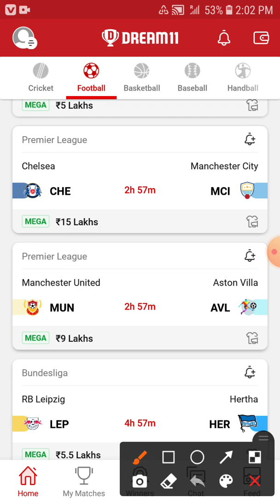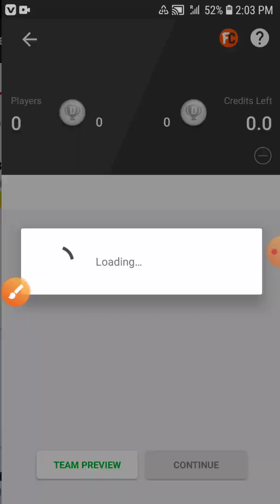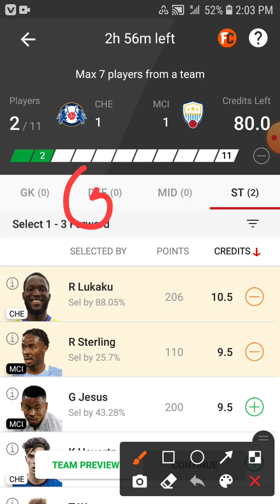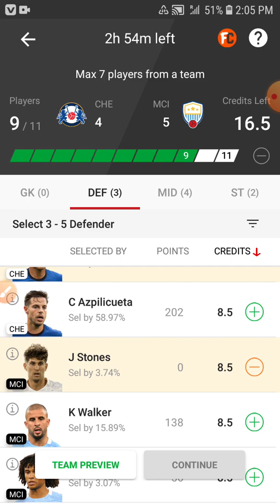CHE vs MCI dream11 Team | Football Match Premier league | Full Predction GL Team